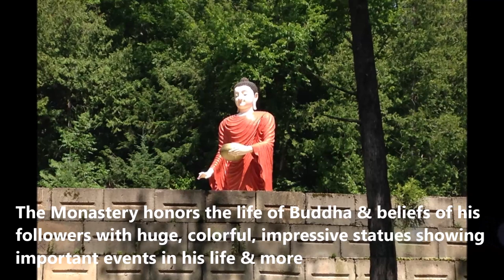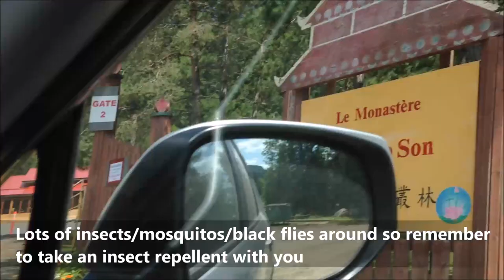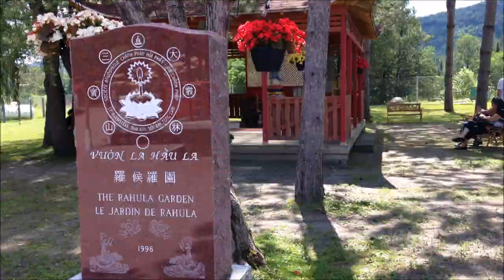Trip to Tam Bao Son Monastery | கனடாவில் இப்படி ஒரு இடமா?? | Tam Bao Son Buddhist Monastery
On a beautiful summer day we visited the spectacular Tam Bao Son Buddhist Monastery. This place is perfect if you appreciate beautiful serene landscape & atmosphere, want to escape noisy city life and enjoy peace, tranquility & meditation. The Monastery is located in a scenic area of Harrington in Quebec, Canada between Montreal and Ottawa. It is about an hour and a half to drive from Montreal. This traditional Vietnamese Buddhist temple will transport you magically to Asia. The Monastery honors the life of Buddha & beliefs of his followers with huge, colorful, impressive statues showing important events in his life and more.

You can see the four holy places of the history Gautama Buddha here:
1) The GARDEN OF LUMBINI - where Buddha was born
2) BODDHIGAYA - where Buddha reached enlightenment
3) GAYA ISIPATANA - The DEER PARK, where Buddha taught 5 disciples the Four Noble Truths & made them also achieve enlightenment
4) KUSHINAGARAYA, where Buddha reached Pari nirvana  (nirvana-after-death)